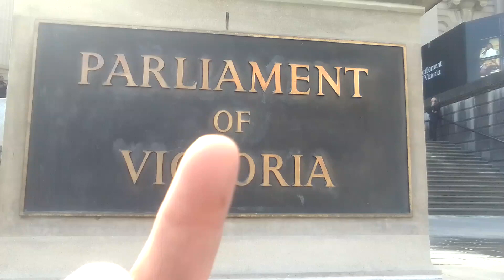parliament of Victoria ( AUSTRALIA) bye bye ! DAN ANDREWS ...☠️